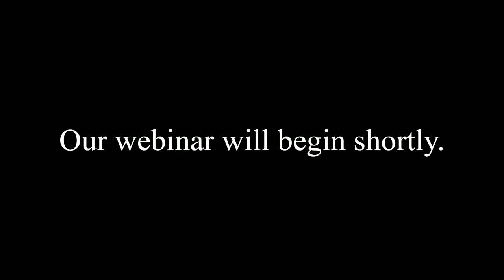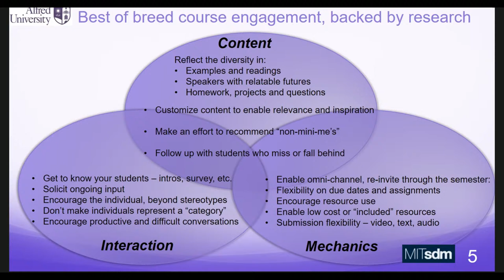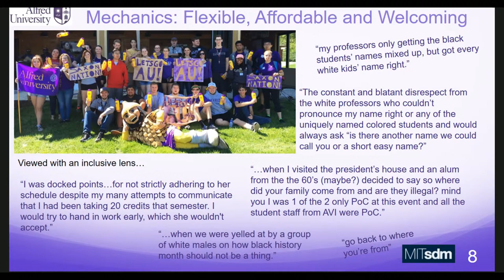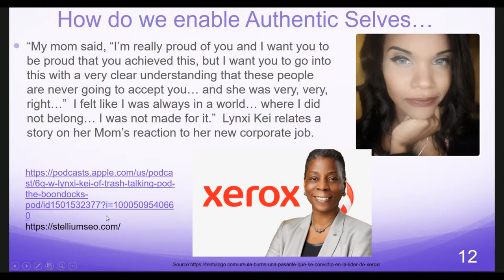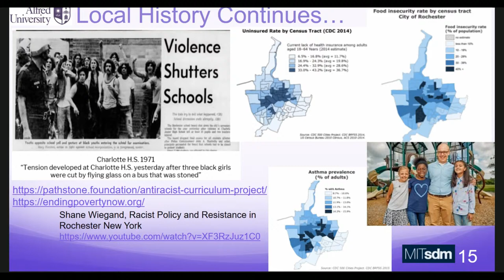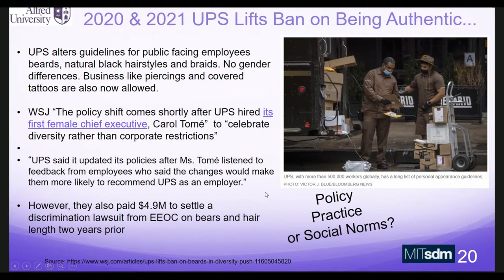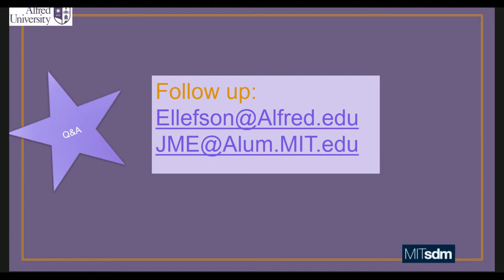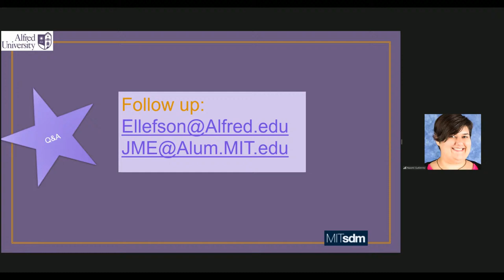In Quest of Inclusive Engagement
Utilizing systems thinking to gain insights around inclusive engagement in institutions. Suggesting a path to reduce the impacts of racism by examining our personal views and the social dynamics for those in the system.  In other words, what can each of us do, every day, to understand bias and make a difference to the outcomes that matter.

Following a successful career as a Xerox executive, Jean Ellefson made a transition to academia in 2019.  Ellefson is currently an Assistant Professor of Analytics and holds the Jon and Mary Tabor Chair in Family Business and Entrepreneurship in the College of Business at Alfred University. Her role in education enables her to share her experiences and knowledge with students striving to make a positive difference to their futures.

Her experiences include successfully scaling businesses, including the transformation of teams, processes and tools.  Ellefson enjoys tackling ambiguous and distributed processes and issues while delivering insights leading to deeper understanding for effective action. She has global experience through living and working in the United States, India (four years) and Europe (six years).

Ellefson earned a Master’s degree in Management and Systems Design at Massachusetts Institute of Technology (MIT) in 2001, she also has a Master’s degree in Applied Statistics from Rochester Institute of Technology (RIT), as well as a Bachelor of Science degree in chemical engineering and Bachelor of Arts degree in Philosophy from Washington University in St Louis. She is a Lean Six Sigma and Design for Lean Six Sigma certified Black Belt.

Ellefson resides in western New York State with her husband and their two youngest children.  She is also the Founder and Managing Member for Gilletek LLC.